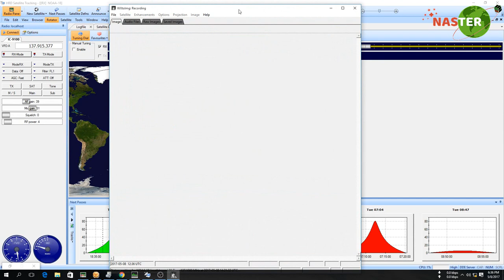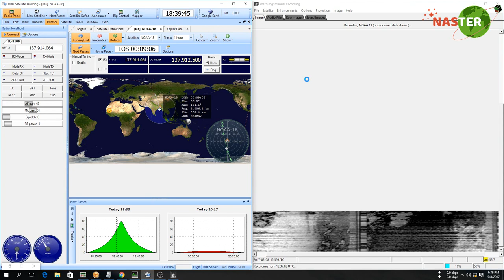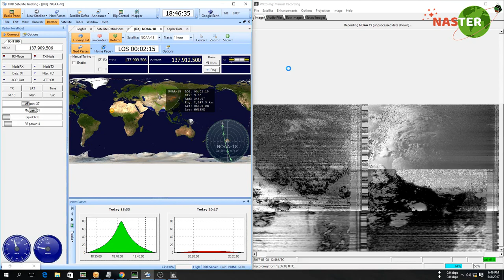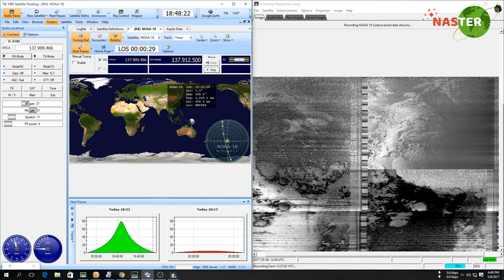Receiving Noaa 18 Satellite Data with WX Audio